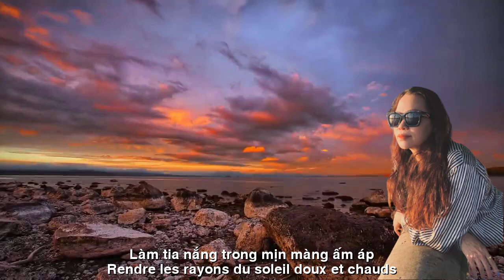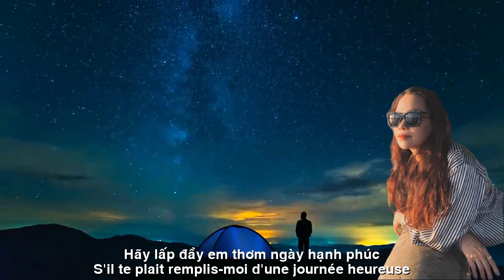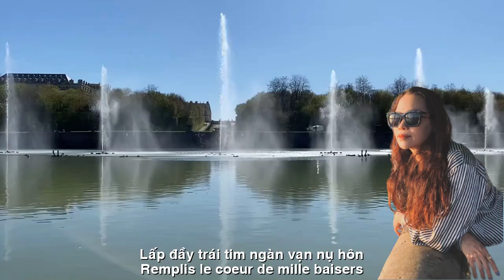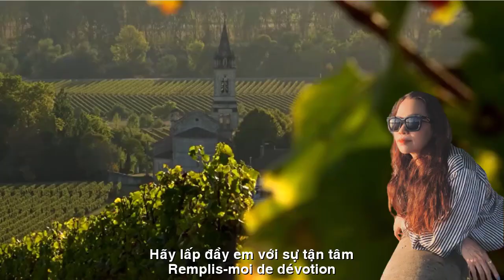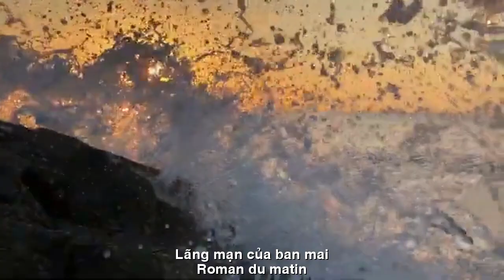[FULL HD]ROMAN DU MATIN||THIÊN DI||LÃNG MẠN CỦA BAN MAI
TÁC PHẨM:ROMAN DU MATIN
||LÃNG MẠN CỦA BAN MAI||
THƠ:THIÊN DI

Hãy lấp đầy  em với sự tận tâm
dệt cho hồn em chiếc áo mùa xuân
từ đồng cỏ xanh và hoa cúc trắng
kết  vòng hoa đẹp  vương niệm riêng em
hãy lấp đầy em với sự dịu dàng
làm  tia nắng trong mịn màng, ấm áp
hãy cầm  tay em  mắt soi hồ mắt
sưởi trái tim nhau tha thiết tay  ôm
hãy lấp đầy em thơm ngày hạnh phúc
tình anh trao em như mật ong ngon
như cây liền cành
như chim liền cánh
lấp đầy trái tim ngàn vạn nụ hôn
hãy lấp đầy em…
Thiên Đi sg 16/7/23
TRADUCTION FRANÇAISE
Roman du matin
Remplis-moi de dévotion
tisser pour mon âme une chemise de printemps
des vertes prairies et des marguerites blanches
Faites une belle couronne pour vous couronner
Remplis-moi de tendresse
rendre les rayons du soleil doux et chauds
S'il te plait, tiens ma main et regarde dans mes yeux
réchauffer le cœur de l'autre s'embrasser sincèrement
S'il te plaît, remplis-moi d'une journée heureuse
Mon amour pour toi est comme un miel délicieux
comme un arbre avec des branches
comme un oiseau avec des ailes
Remplis le coeur de mille baisers
Remplis-moi...
Thien Di sg 16/7/23
Đường liên kết của video